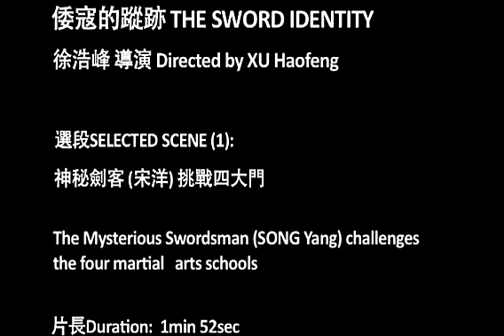Extrait de « The sword identity » (2011) de Xu Haofeng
Chine et films
La Chine à travers le cinéma chinois